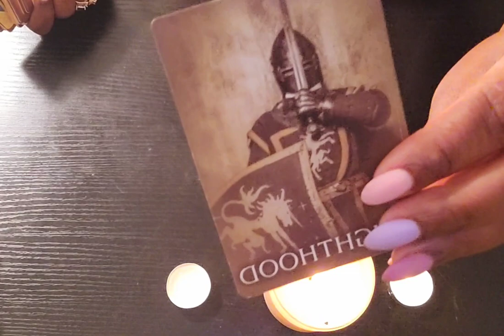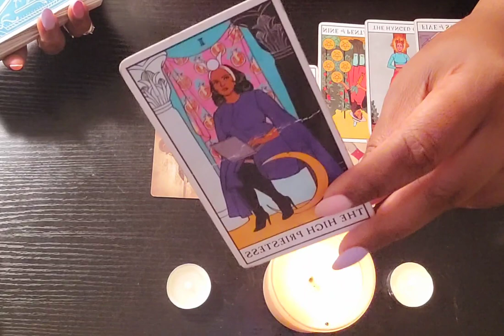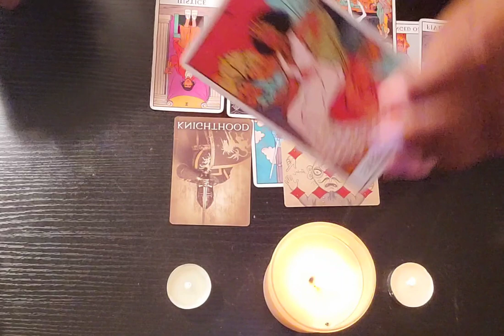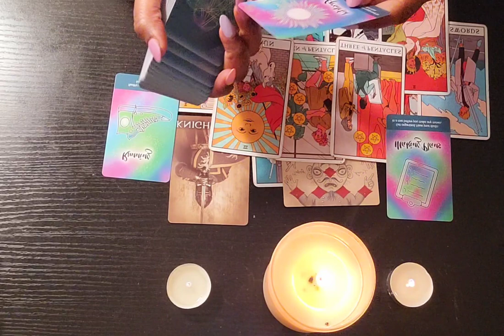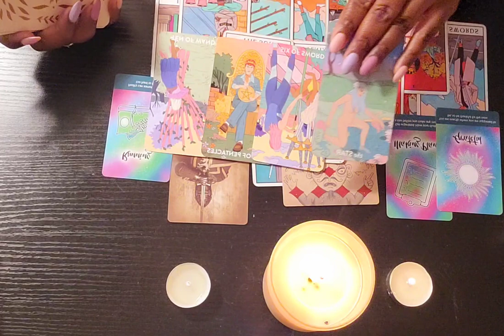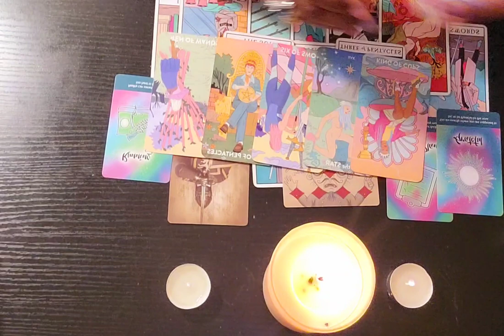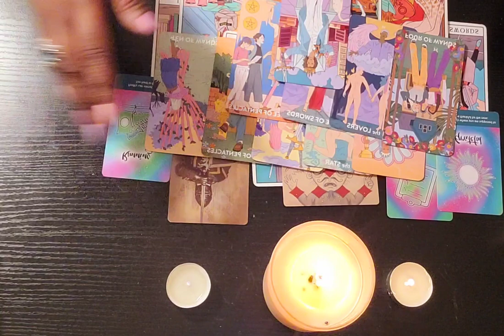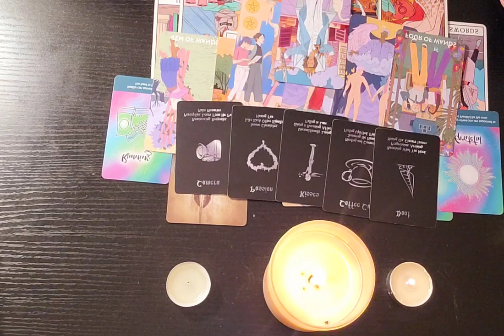🤴🏿 This DM Double-Crossed his BFF to Love You 9 of Pentacles DF but You Serve Him Karma in the End